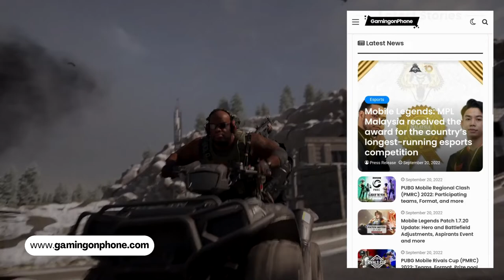Project: BloodStrike | Netease Games announces early access for their BR game in the Philippines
Project: Bloodstrike is a new first-person shooter game for mobile devices developed by Netease Games. It is based on a Battle Royale-style roguelike framework and shares gameplay elements with Call of Duty Warzone, but it also differs from Warzone in a few important ways that make it more mobile-friendly.